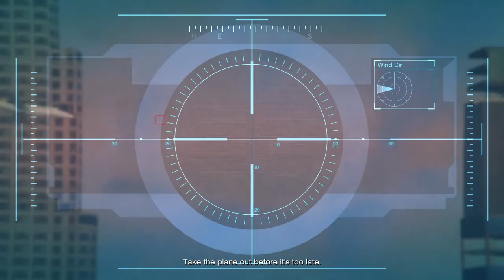My First Ever Twitch Stream! GTA V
I won't lie to you: this video is very rough around the edges. I'm rusty at GTA V single-player and I forgot to turn my mic on until the very end. This was basically a test run more than anything.

But it's historic. My first Twitch stream! I'm pretty pumped about it. I intend to be better at it in the future.